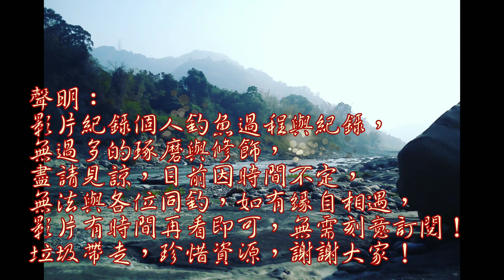山林淺溪，就決定釣它了！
夏天就是要運動兼涼釣，釣魚去吧